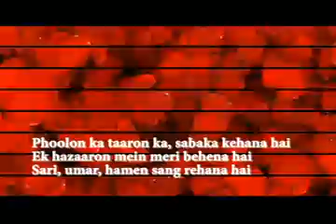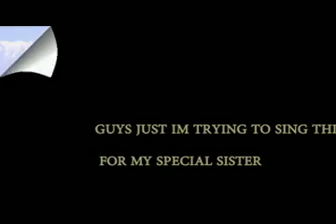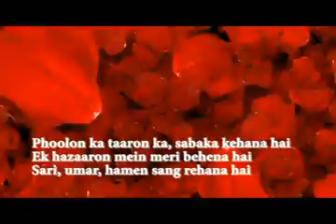नेपाली गायक ले गाए हिन्दी गीत सुनु होस त साथीहरु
This song specially for my sister .